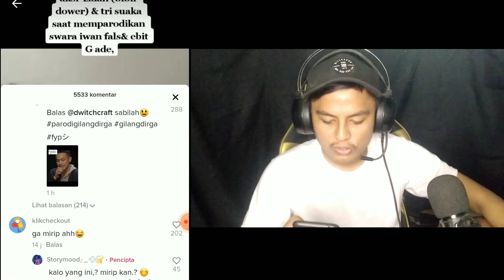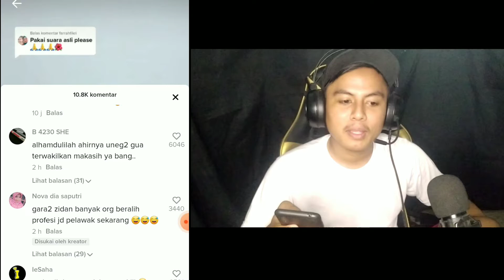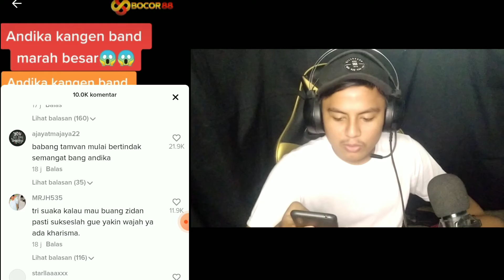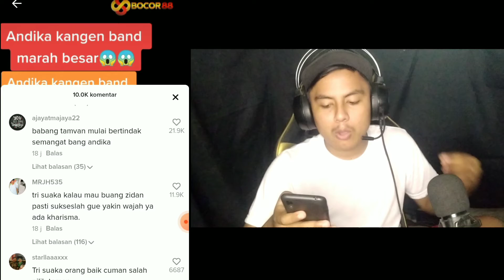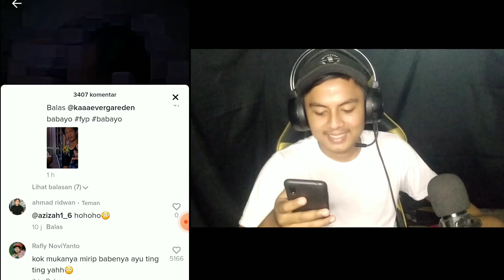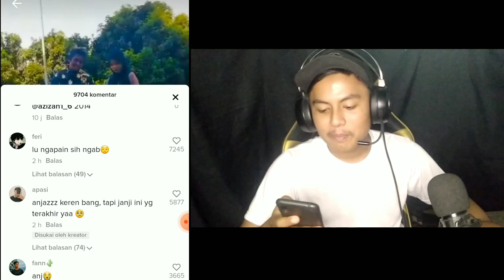VIRAL TIKTOK BALASAN PARODI UNTUK ZIDAN NGAKAK ABISS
oke guys balik lagi di chanel ahmad ridwan 01 dan apa kabar kalian semua semoga sehat selalu ya guys, jadi dividio kali ini kita sama sama reaction vidio vidio parody zidan yg viral ditiktok ya guys ya kalian tau pasti nya sekarang zidan dan trisuaka sedang dalam kasus masalah ya, semoga semua cepat selesai ya temen temen.